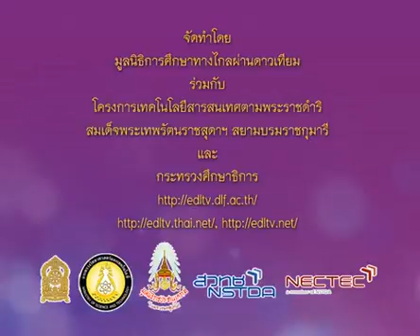763 P2thb 540902 A ภาษาไทยป 2